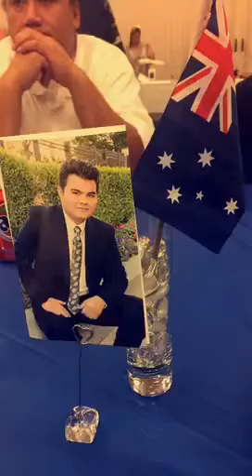SC story 67/ Weston's farewell/Karens bday